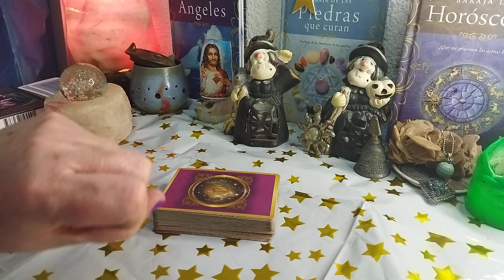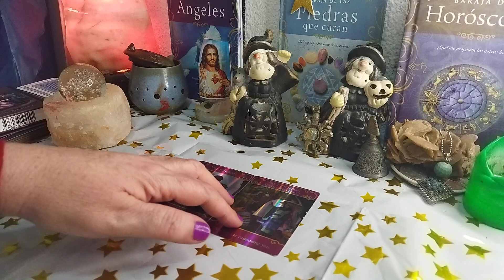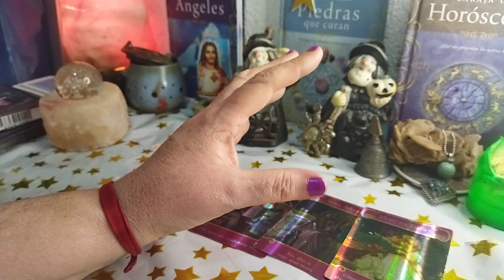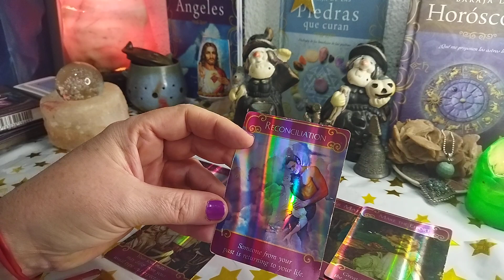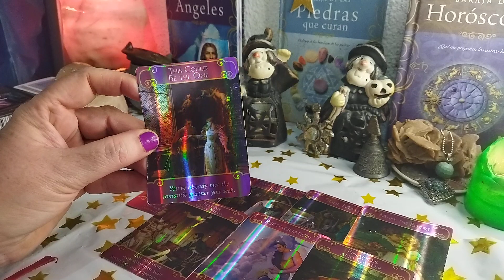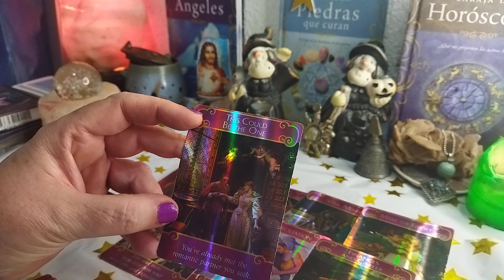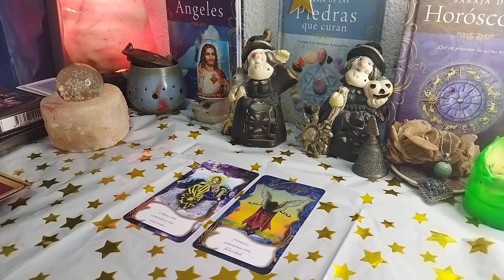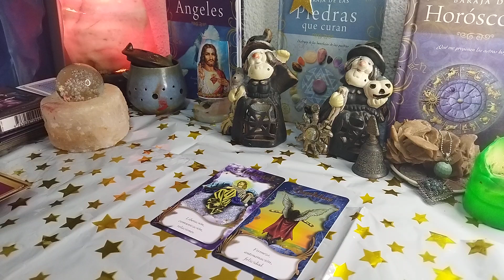Géminis que dice los angelitos del amor. para ti❤️❤️🤗🤗😘😘💌🎇🥺🥺🥺🥺